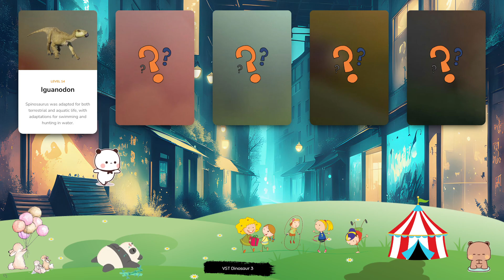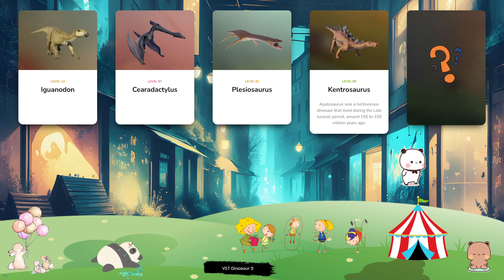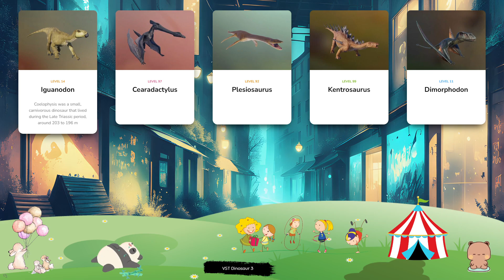Dinosaur & Card - Let's Play With Dinosaur! Iguanodon, Cearadactylus, Plesiosaurus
Dracorex – full name Dracorexis hogwartsia – is a herbivore from the pachycephalosaur family and is notable for its large horns and ridged skull. In fact, this dinosaur’s appearance gives a clue to its name; the English translation of Dracorex is ‘Dragon King’. Dracorex was approximately 3.5m in length and weighed in at over 1,300lbs, with an armoured skull that protected it from predators. Troodon is a small, meat-eating dinosaur of the Troodon genus with long, thin legs that enable it to reach high speeds when chasing prey. Its name is Greek for ‘wounding tooth’, in reference to its sharp incisors, while this theropod’s large eyes allow it to hunt in the dark. Troodon’s large brain for its size – it stands at just over three feet tall – makes it one of the most intelligent dinosaurs. The carnivorous theropod Sinosauropteryx is native to north-east China and dates back to the early Cretaceous period. This genus weighs a little over five pounds and grows to around 1m in length. It is a relative of Compsognathus although, unlike its older cousin, it has feathers. In fact, it is the first known example of a non-avian dinosaur to display feathers, and lead paleontologists towards the theory that modern-day birds evolved from dinosaur reptiles. Scorpios rex is a ‘hybrid’ dinosaur created by splicing the DNA of the scorpionfish, a deadly fish that secretes venom from its fins, with a variety of carnivorous dinosaurs. The combination of power, intelligence, dexterity and speed with such a powerful venom makes Scorpios rex one of the most fearsome dinosaurs ever to have existed. It can grown up to eight metres in length and has rows of serrated teeth designed to tear through the flesh of its prey. Metriacanthosaurus is a genus of carnivorous theropod that existed during the Late Jurassic period. Named after the spines on its vertebrae – the name translates to ‘moderately-spined lizard’ – Metriacanthosaurus can grow up to eight metres in length and over a tonne in weight, and preys on large herbivores. Despite its relatively large size, Metriacanthosaurus can reach speeds of up to 20mph.